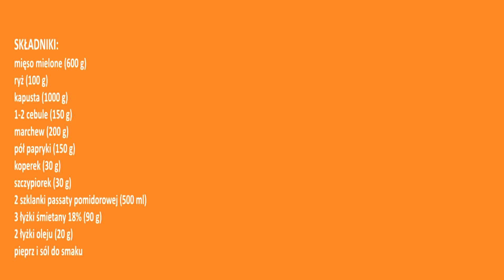Obłędnie smaczna zapiekanka z kapusty 👌 pyszniejsza od gołąbków 👍 niezwykle proste i smaczne danie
Leniwe gołąbki czyli szybka i łatwa zapiekanka z kapusty i mięsa mielonego. Ta zapiekanka zawsze robi furorę na imprezach i przyjęciach 😍